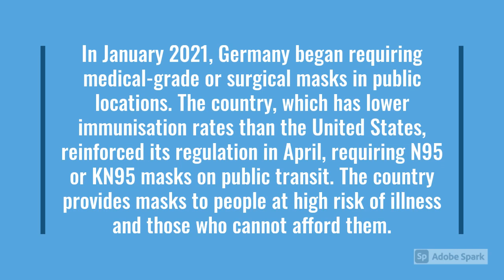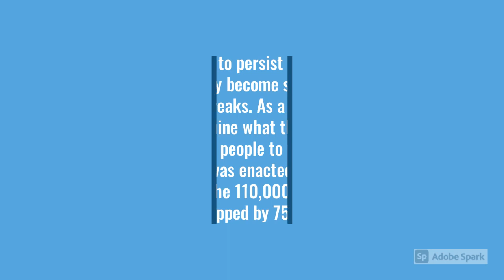What the study shows about mask mandates being lifted..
Scientists are attempting to determine what the scientific evidence says about persuading people to wear them. Recent record shows, In the first 20 days after the ban was enacted, researchers estimate that new cases in the 110,000-person metropolis dropped by 75%.